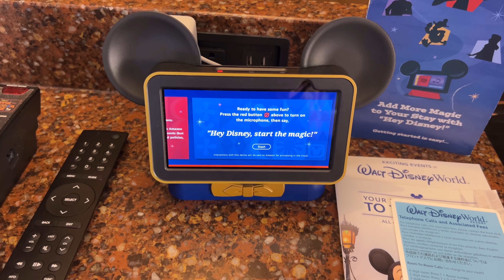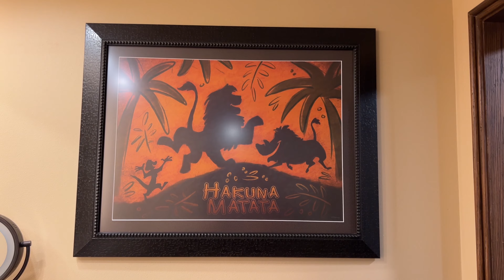Disney's Animal Kingdom Lodge Room 4326 Tour w/Savanna View, Including Animals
We stayed at Disney's Animal Kingdom Lodge this month, in room 4326. This is a tour of that room with a view of the Savanna. We enjoyed watching the giraffes and more from the balcony! We show a few of the animals in this video.